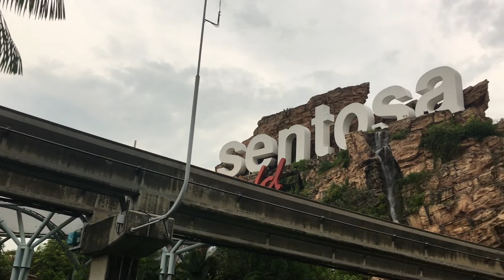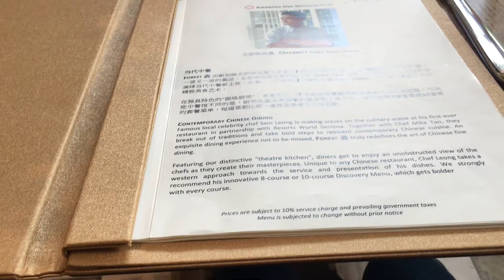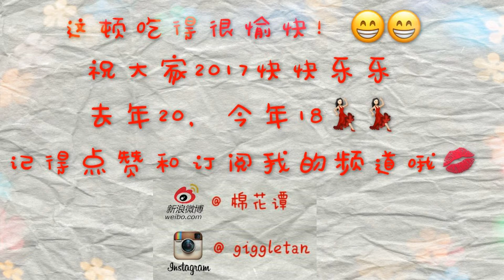走，一起吃饭去～～ @Forest 森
最近因为支付宝红包的活动，去sentosa吃了几顿，打算拍一些出来，这样大家要是来新加坡玩，也可以参考一下这些吃饭的地方。

FOREST的味道不错，而且价格也不会很贵，觉得很值得一试。

新浪微博：棉花谭
欢迎大家来这里找我玩 ：）